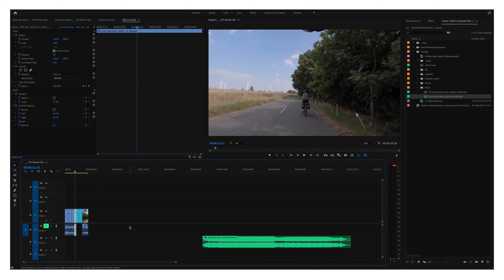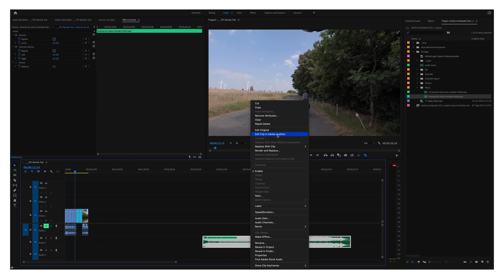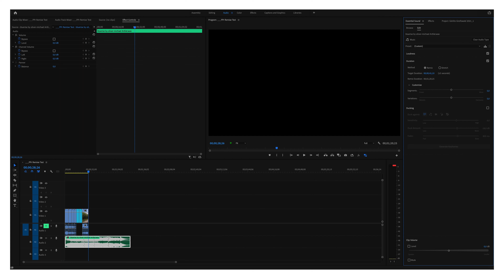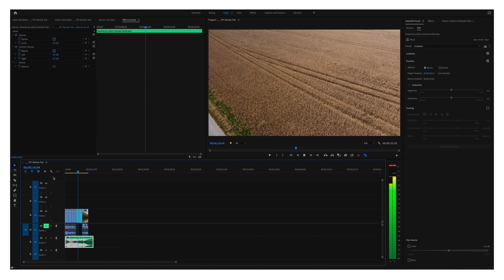Das beste Werkzeug in Premiere Pro - REMIX [2022]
Jetzt kannst du die Länge eines Songs direkt in Premiere Pro anpassen. Wie das geht, zeige ich dir in diesem Video.
Main Camera
Wide Angle Zoom Lens
Universal Zoom Lens
35mm Prime Lens
35mm Prime Lens
ND Filter Set
Step Up Ring
Action Camera
Memory Card
Memory Card cheap
Micro SD Card
Small Microphone
Pro Microphone
DeadCat for Pro Microphone
Wireless Microphone Set
Traveler Tripod
Heavy Tripod
Quick Release Plate
Video Tripod
Video Monopod
Small Light
Big Light
Action Cam Accessoires I
Action Cam Accessoires II
Charger Set
Cleaning Set